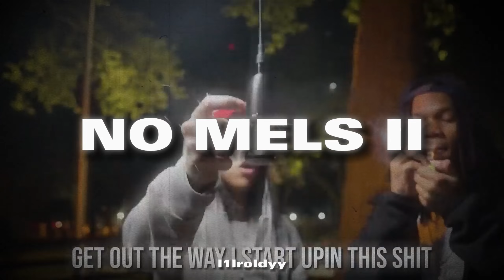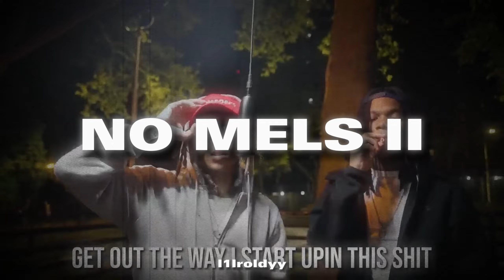FREE | Kyle Richh x Sdot Go Jersey Sample Type Beat - "No Mels 2" | NY Drill Instrumental 2023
💸 Buy 2 Get 1 FREE
Produced by : l1lroldyy

⛔ FREE FOR NON PROFIT non-purchased beats may only be used for soundcloud audio releases

nono la grinta type beat , nono la grinta , la grint , ice spice type beat nono la grinta remix deli , ice spice type beat ice spice jersey club